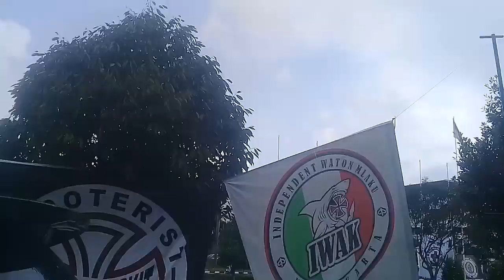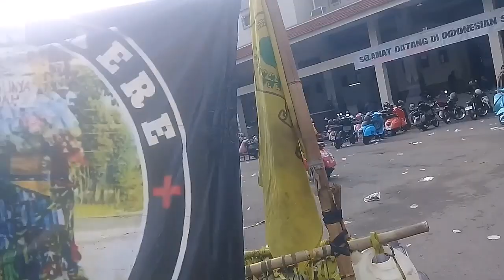Never Ending Vespa Antik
Vespamania berkumpul dari berbagai kota,ternyata masih banyak penggemar Vespa scooter,menampilkan beragam variasi dan kreasi kendaraan vespa kebanggaan mereka.Yogya menjadi lautan vespa dalam 2 hari,raungan knalpot khas vespa disepanjang jalan jalan kota.vespa lebih merakyat dan masih jadimotor favorit dihati anak muda.
Yuk sesama youtuber pemula,saling support chanel disini,raih 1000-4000 subscriber dengan cepat.setting seo youtube,masuk rekomendasi youtube.Edit video viral,goyang tiktok,album terbaik iwan fals,street food,fastfood,funny video,animal video,wisata kuliner.